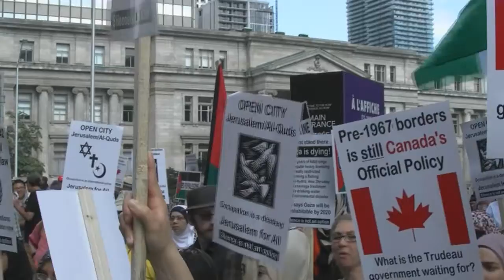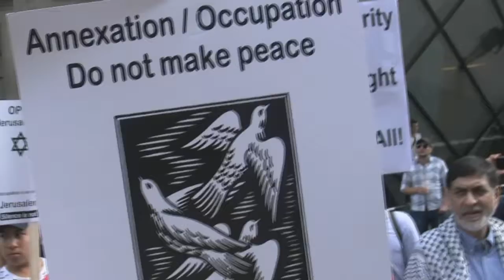Toronto United for Palestine, Speech by Miguel Figueroa 29JUL2017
29 July 2017, Protest Rally infront of israeli consulate Toronto - Canada, in support of Palestinians in

Jerusalem (Al-Quds) for their Heroic Resistance to israeli brutal occupation.

Canadians from all walks of life (Muslims, Jews, Christians and other faiths) rallied across the zioninst

consulate in Toronto to call on the Canadian government to stand up, end it complicity, speak out, live up

to its accountability under international law, as a member state of the UN.

The situation in Al-Quds, in Gaza, and other parts of Palestine is very grave, and getting worse. The

ongoing brutality against Palestinians, and the latest aggression at Al-Quds are in defiance of

international laws and United Nations resolutions. The situation across Palestine is grave and getting

worse.

These repressive conditions call us to the street to show our outrage at the failure of the Canadian

government to speak out and to let fellow Canadians know things are not as quiet as the mainstream media

lead us to believe; and most importantly, to let oppressed and heroic Palestinians fighting with their lives

know they are not alone.

Canadian leaders say we share values with Israel but we know Canadians surely don’t value apartheid or

ethnocracy, nor support oppression, racism, occupation, colonization and genocide rather people who make

Canada their home value human rights and dignity, freedom, democracy, international law, freedom of

movement, so we gather together to unite for Palestine, to unite for Al Asqa, to unite for those under 10

years of seize in Gaza, to unite until Palestine is Free.

We are gathered to let those on the street, and across the city, and the country know what is really

happening on the ground in Palestine, and that the repressive condition, the military violence, the

apartheid state. leaves us outraged our Canadian government complicity with Israelis war crimes and so, we

come to lets those oppressed and heroic Palestinians fighting with their lives to know they are not alone.

Long live Palestine.